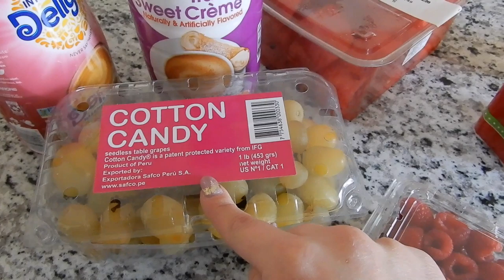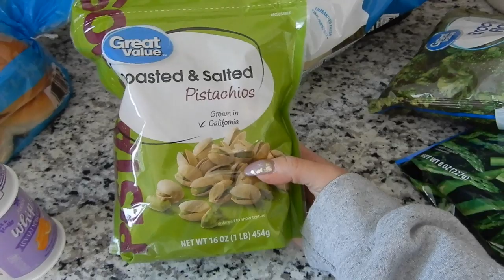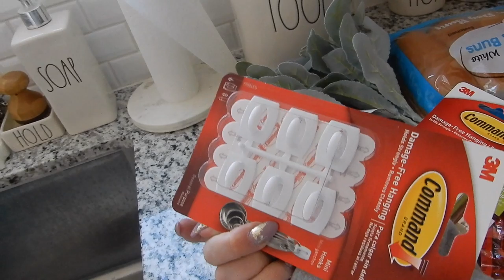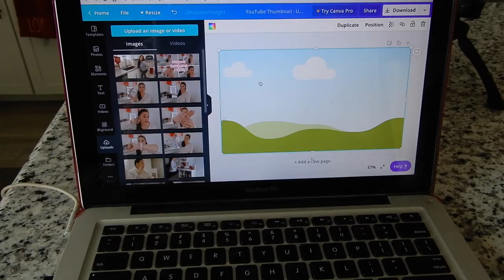WEEKEND VLOG | Youtube Behind The Scenes, Building Ikea Furniture & Opening Packages!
OPEN ME

"RECENT AMAZON PURCHASES I LOVE"

Camera Used:
Nikon Coolpix A900